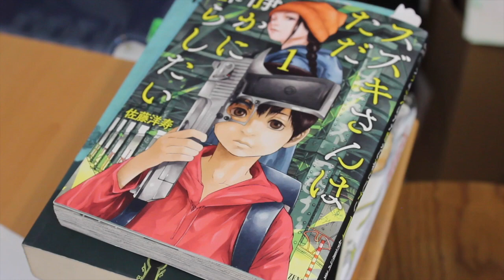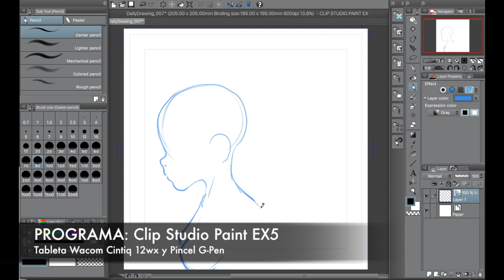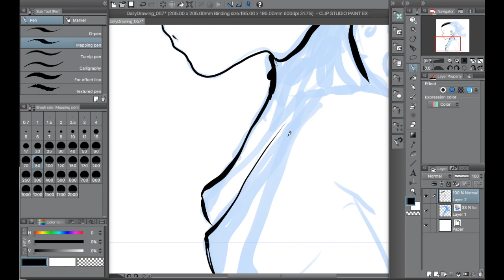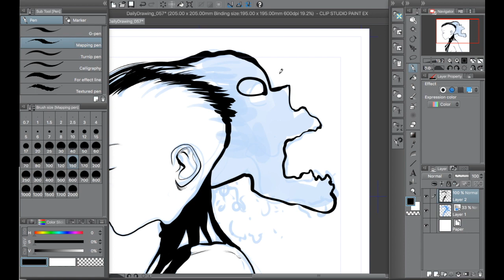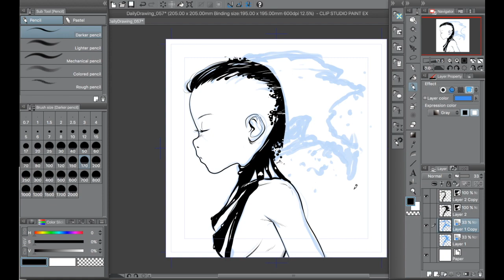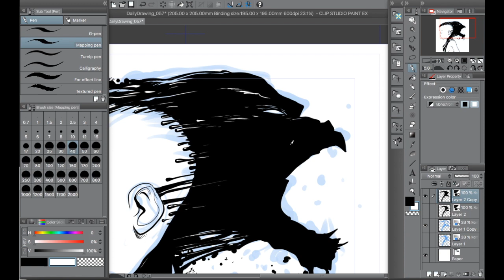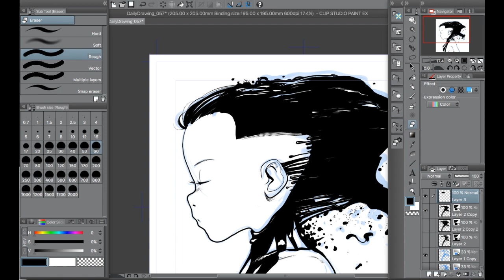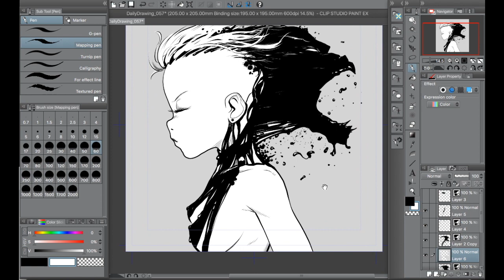¿Es malo copiar a mi dibujante favorito? | Trevino Art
Hoy en TrevinoArt, te platico cuál es la mejor forma de copiar a tu dibujante favorito para que consigas tu estilo.